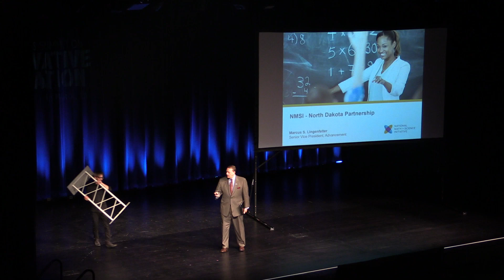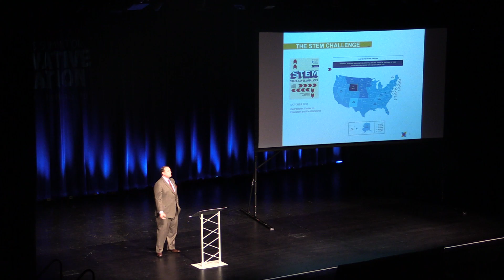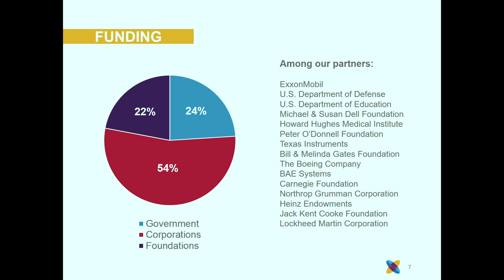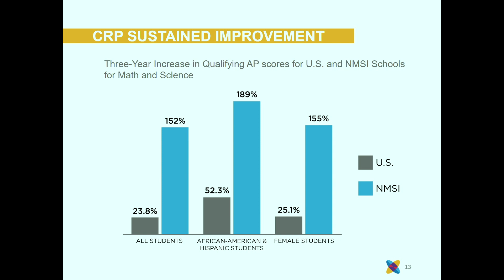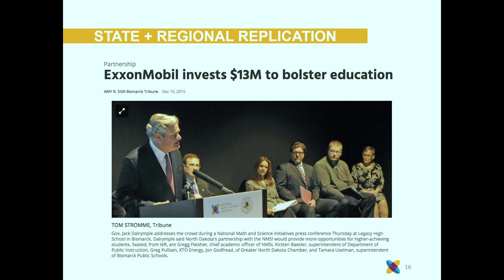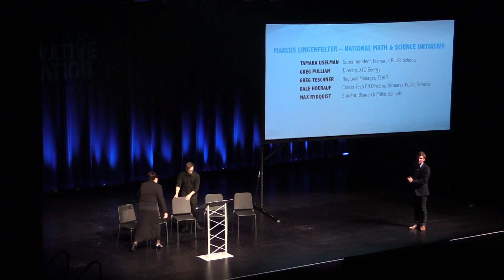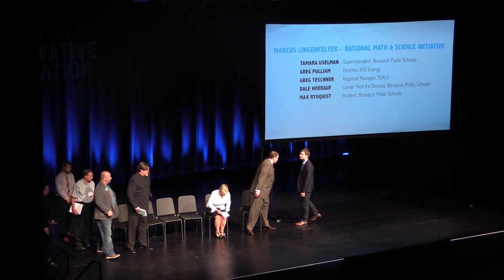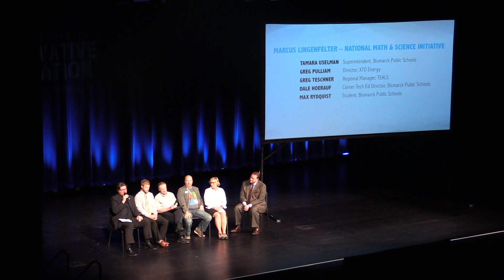Marcus Lingenfelter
Marcus S. Lingenfelter serves as senior vice president of advancement for the National Math and Science Initiative (NMSI the non-profit established to dramatically improving math and science educational outcomes for the country. His role is to facilitate expansion of NMSI's programs that are presently operating in 40 states and the District of Columbia, and are recently in receipt of $175M+ of new public and private investment to enable continued growth. He previously served two international educational associations: The College Board, where he championed state-level policies and programs to advance P-20 student success across the New England and Mid-Atlantic regions, and the Council for Advancement and Support of Education (CASE) where he provided educational programs to thousands of member schools and colleges.